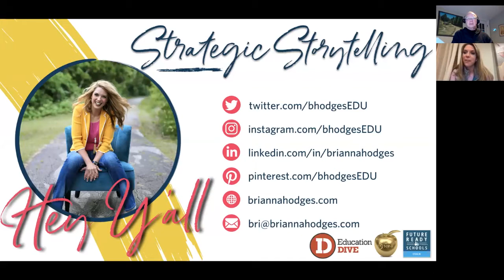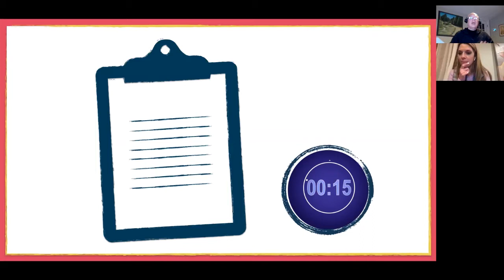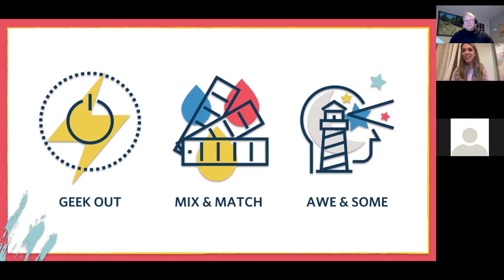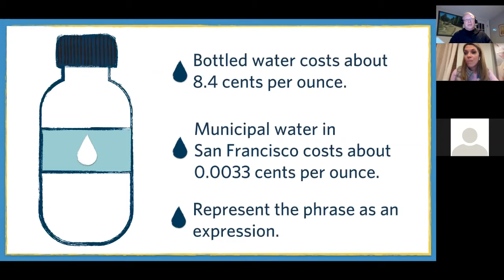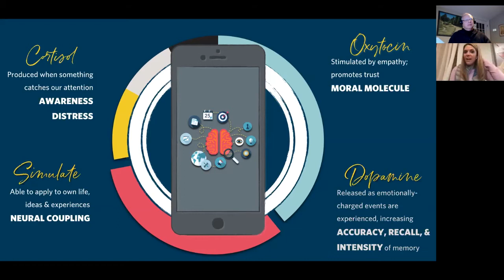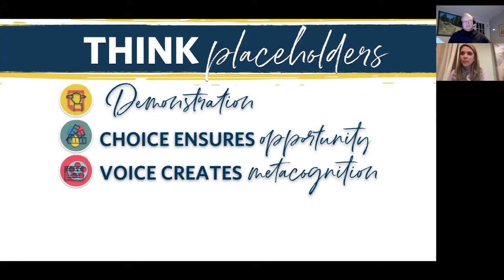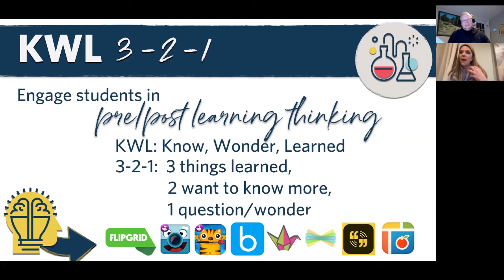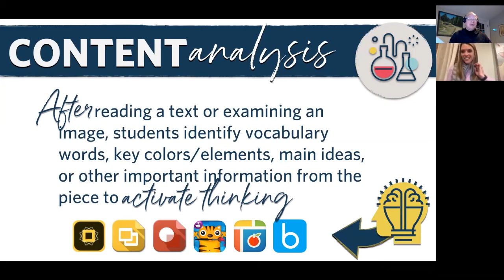EdchatInteractive 20191218 Storytelling BriannaHodges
FETC featured speaker and Future Ready instructional coach Brianna Hodges discusses how the human mind is primed to learn through stories, and how educators can tap into that in order to drive student engagement and learning.